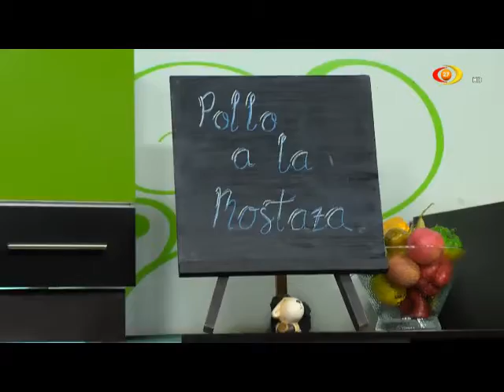Cocina Express-Pollo a la mostaza